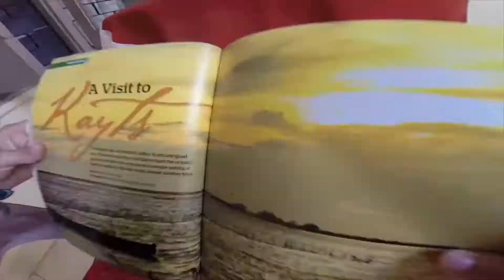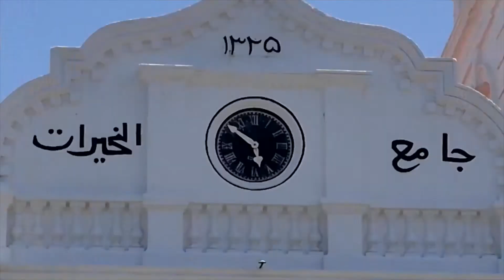Searching Sri Lanka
Short Clip- Through Pyes Eyes. Some clips off the Gh4 strung together from Sri Lanka, one of the best places to film. Beautiful People, Beautiful country.